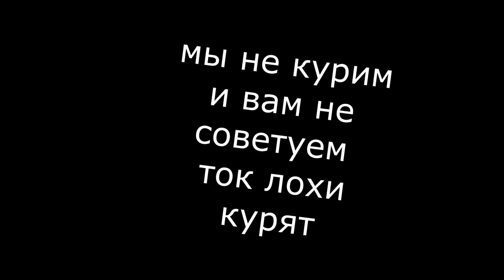как отдыхают самокатеры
поездка в красну